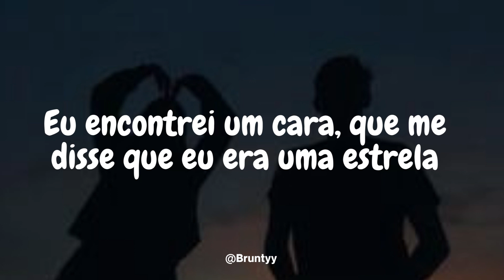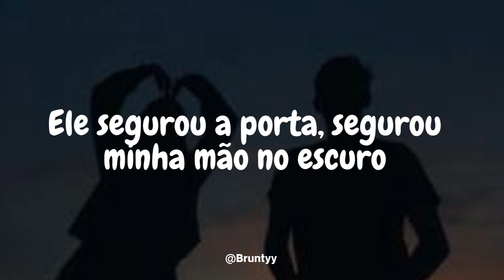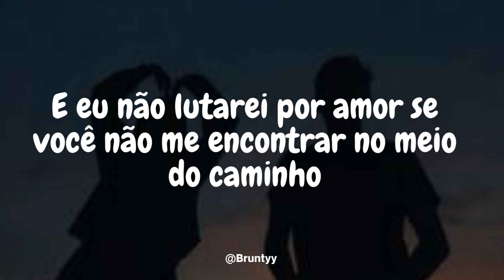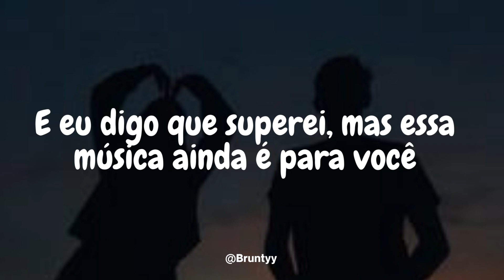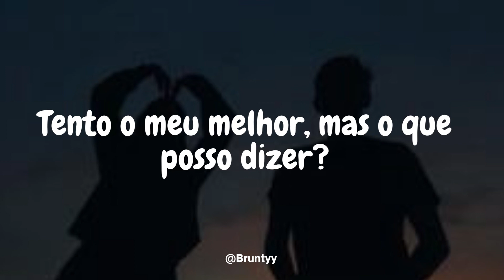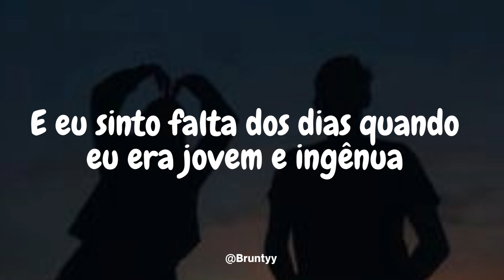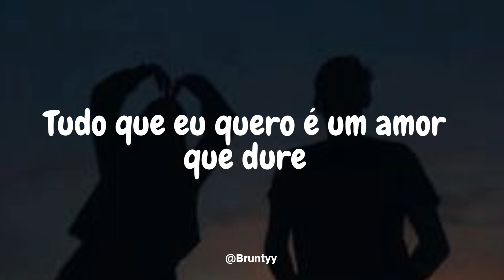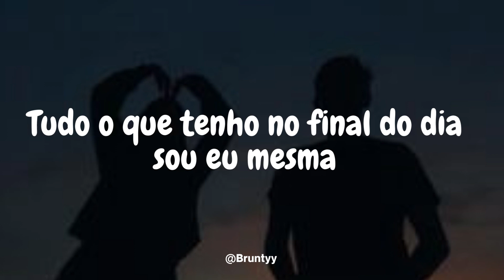Olivia Rodrigo - All I Want (Tradução/Legendado) PT-BR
Olivia Rodrigo - All I Want

Shouldn't that be enough for me? Ooh

And I miss the days when I was young and naive